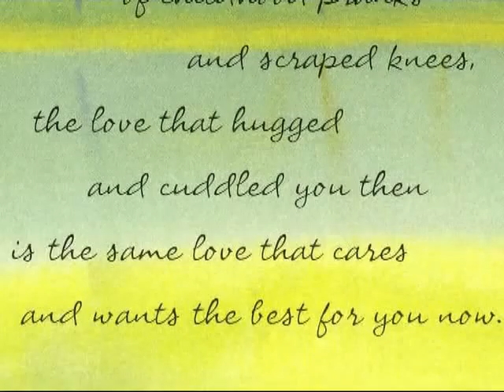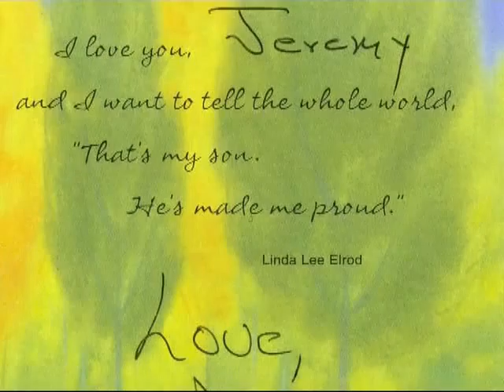Kite Surfing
My son Kite Surfing near San Francisco after his very first lesson.  Happy US Thanksgiving.